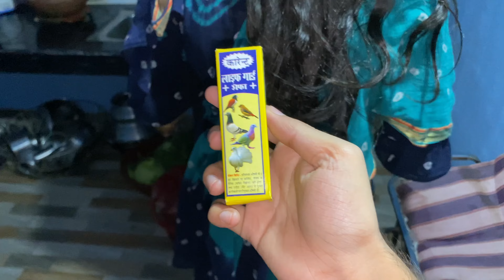Shayra Aapi Ka Chapal Dhup Se Tedha Ho Gaya 😂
Tags …..